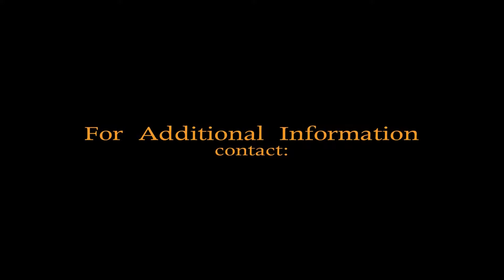Ocala Horse Farm 187A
sondrack: youtube